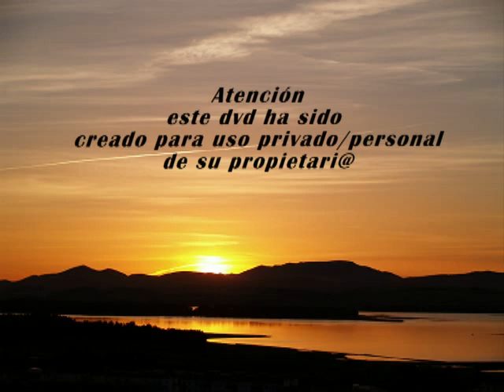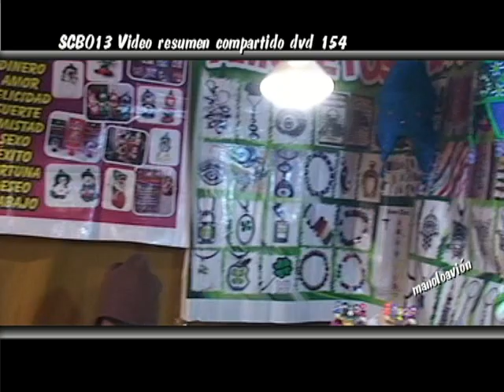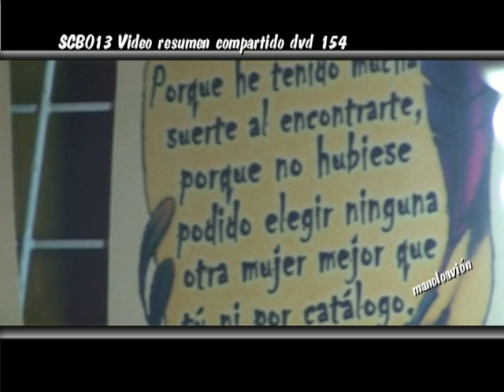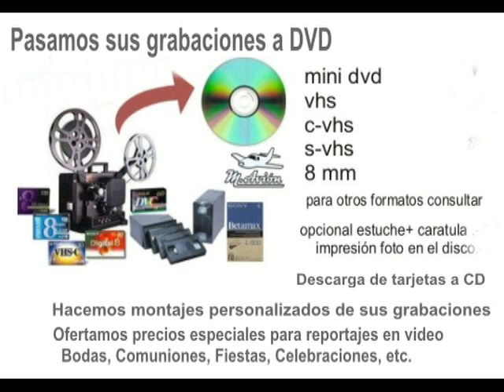SEMANA CULTURAL2013, CENA MEDIEVAL Y MANIFIESTO A. LUIS. manoloavion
video resumen compartido en you-tube manoloavion SEMANA CULTURAL2013, CENA MEDIEVAL Y MANIFIESTO A. LUIS ARMARIO. DVD 154